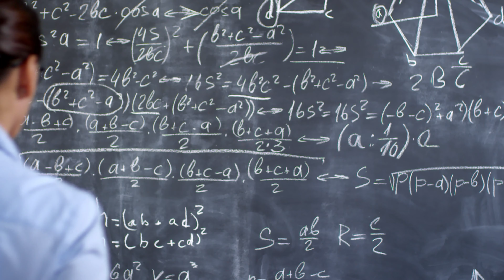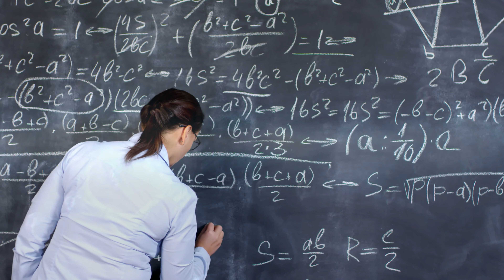Concilier sa Foi avec la science...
▬▬▬▬▬▬▬▬▬▬▬▬ DESCRIPTION ▬▬▬▬▬▬▬▬▬▬▬▬

Dans cette vidéo je t'explique comment concilier sa Foi avec la science, les points positifs des deux côtés.
C'est possible de lier les deux car les deux nous apprennent beaucoup de choses, mais différemment.

▬▬▬▬▬▬▬▬▬▬▬ VIDÉOS ASSOCIÉES  ▬▬▬▬▬▬▬▬▬▬▬

Nico Au Nom De Jésus

Nicolas  P.